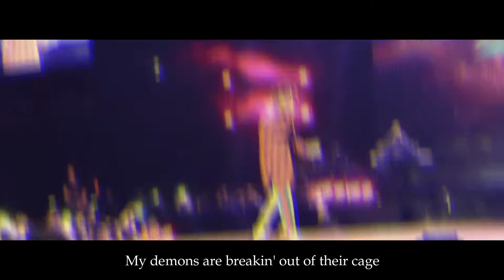Juice WRLD - Run Away! ( Fighting Demons Remix ) prod. by Maniik Ambara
Long Live Juice WRLD~